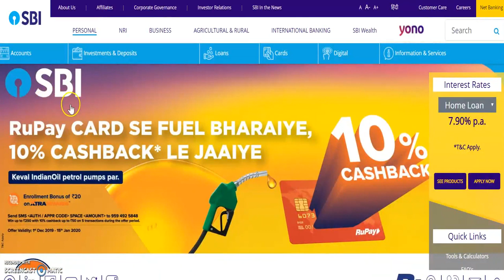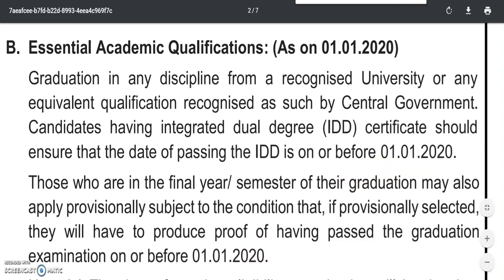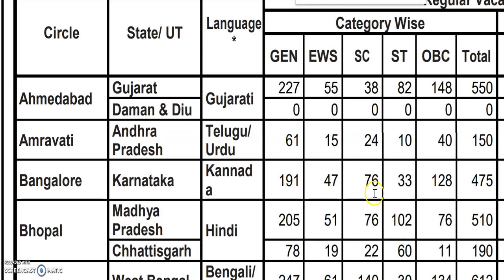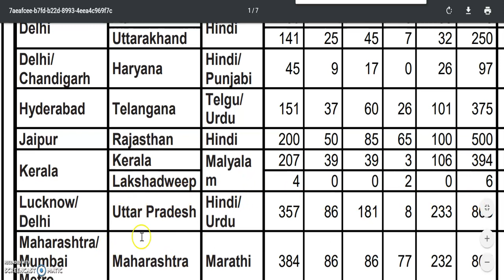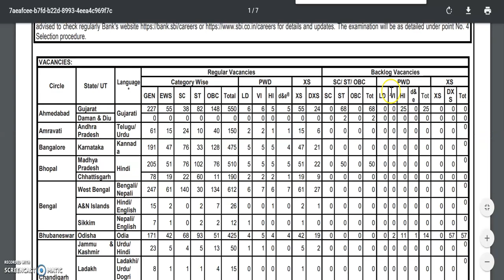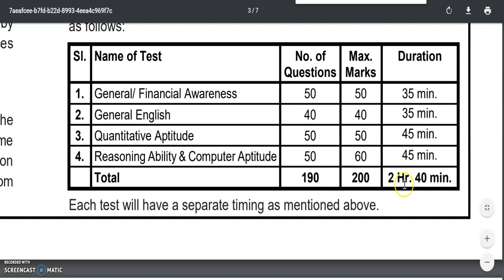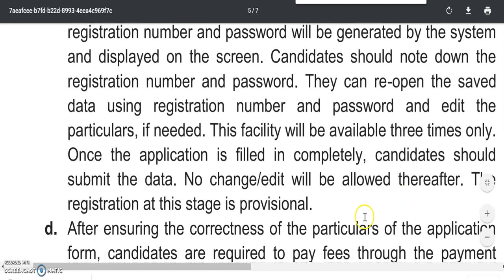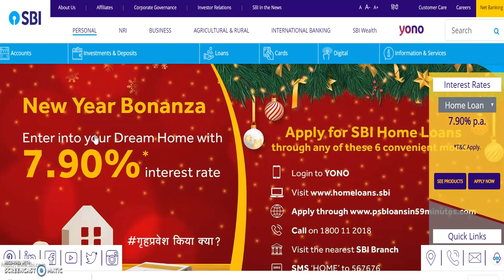8000 Vacant govt job karnataka | government job karnataka 2020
Job Karnataka govt job/govt job karnataka channel provides you the information of
 2020 govt jobs in Karnataka
1oth pass govt job
12th pass govt job
2puc students job
2puc, lower division clerk